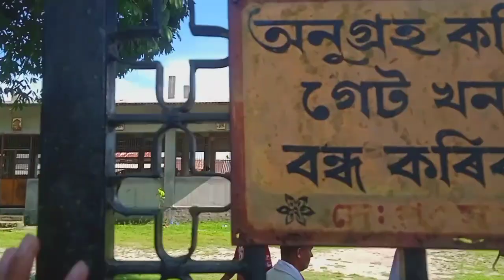Finally মহাদেৱৰ দৰ্শন পালো // আপুনি ইয়ালৈ আহিব পাৰে 🙏🙏 // Kankan Aaryan Kalita // Big brother9.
Assamese Top day
Hindi daily vlog
New creation video
New Assamese video
trending video
Daily vlog
daily routine
daily hard working
zubeen garg
zubeen garg background music
trending YouTube channel
Assamese video
Assamese YouTube channel
new daily creation
Khitei kai
fukra insaan video
bbotd
big boss otd
new big boss
bollywood superstar movi
Assamese motivational video
motivational speak
kankan Aaryan vlog
big brother9
voice assam channel
madhusmita sarma
Darrang famous people
raghupati titile song
new credit
mongloid town video
Assamese virel video
kankan Aaryan vlog
Assamese daily vlog
youtuber
Assamese daily vlog
trending YouTube channel
Assamese youtube business
business share
Assamese virel video
Assamese interview video
dhritiraj bastab video
Assamese virel video.
kankan Aaryan virel video
Daily vlog
daily routine
daily hard working
zubeen garg
trending YouTube channel
Assamese video
Assamese YouTube channel
new daily creation
Khitei kai
fukra insaan video
bbotd
big boss otd
new big boss
bollywood superstar movi
Assamese motivational video
motivational speak
kankan Aaryan vlog
big brother9
voice assam channel
madhusmita sarma
Darrang famous people
raghupati titile song
new credit
mongloid town video
Assamese virel video
kankan Aaryan vlog
Assamese daily vlog
youtuber
Assamese daily vlog
trending YouTube channel
Assamese youtube business
business share
Assamese virel video
Assamese interview video
dhritiraj bastab video
Assamese virel video.
Daily vlog
daily routine
daily hard working
zubeen garg
trending YouTube channel
Assamese video
Assamese YouTube channel
new daily creation
Khitei kai
fukra insaan video
bbotd
big boss otd
new big boss
bollywood superstar movi
Assamese motivational video
motivational speak
kankan Aaryan vlog
big brother9
voice assam channel
madhusmita sarma
Darrang famous people
raghupati titile song
new credit
mongloid town video
Assamese virel video
kankan Aaryan vlog
Assamese daily vlog
youtuber
Assamese daily vlog
trending YouTube channel
Assamese youtube business
business share
Assamese virel video
Assamese interview video
dhritiraj bastab video
Assamese virel video.
Assamese video
Assamese YouTube channel
new daily creation
Khitei kai
fukra insaan video
bbotd
big boss otd
new big boss
bollywood superstar movi
Assamese motivational video
motivational speak
kankan Aaryan vlog
big brother9
voice assam channel
madhusmita sarma
Darrang famous people
raghupati titile song
new credit
mongloid town video
Assamese virel video
kankan Aaryan vlog
Assamese daily vlog
youtuber
Assamese daily vlog
trending YouTube channel
Assamese youtube business
business share
Assamese virel video
Assamese interview video
dhritiraj bastab video
Assamese virel video.
Daily vlog
daily routine
daily hard working
zubeen garg
trending YouTube channel
Assamese video
Assamese YouTube channel
new daily creation
Khitei kai
fukra insaan video
bbotd
big boss otd
new big boss
bollywood superstar movi
Assamese motivational video
motivational speak
kankan Aaryan vlog
big brother9
voice assam channel
madhusmita sarma
Darrang famous people
raghupati titile song
new credit
mongloid town video
Assamese virel video
kankan Aaryan vlog
Assamese daily vlog
youtuber
Assamese daily vlog
trending YouTube channel
Assamese youtube business
business share
Assamese virel video
Assamese interview video
dhritiraj bastab video
Assamese virel video.